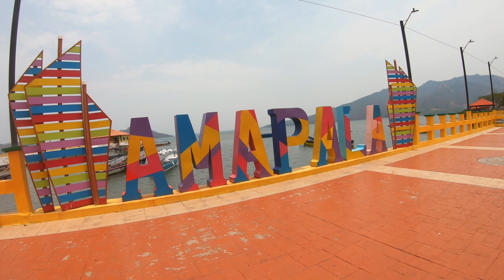Así llegué al GOLFO DE FONSECA en HONDURAS - San Lorenzo y Amapala Ep.#2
Los indígenas precolombinos llamaban “Chorotega”, a esta entrada de agua, pero en 1522, el descubridor español Andrés Niño, piloto del conquistador español Gil González Dávila, que buscaba una ruta marítima que comunicara el océano Atlántico y el océano Pacífico, lo bautizó “Fonseca”, en honor al obispo Juan Rodríguez de Fonseca, primer organizador de la política colonial española en las Indias.

En 1849, Ephraim Squier negoció un tratado para Estados Unidos para construir un canal a través de Nicaragua que atravesara desde el mar Caribe hasta el golfo. Frederick Chatfield, comandante británico en América Central, temiendo que la presencia estadounidense en Honduras desestabilizara a los británicos; envió su flota a ocupar la isla del Tigre, en la entrada al golfo.

Sin embargo, poco después, Squier exigió la licencia británica, puesto que él había anticipado la ocupación y había negociado la cesión temporal de la isla a los Estados Unidos. Chatfield tuvo que conformarse.

Los tres países —Honduras, El Salvador y Nicaragua— con la línea de la costa a lo largo del golfo terminaron implicados en un conflicto sobre los derechos al golfo y a sus islas. En 1992, una resolución de la Corte Internacional de Justicia (CIJ) de la Haya decidió sobre la tierra, las islas y el conflicto marítimo en las fronteras, una repartición. En su fallo la CIJ determinó que El Salvador, Honduras y Nicaragua compartieran el control del golfo de Fonseca: a El Salvador, le fueron concedidas las islas de Meanguera y de Meanguerita.

La Isla del Tigre desde la época de la Corona estuvo bajo las sucesivas Administraciones coloniales basadas en lo que hoy es Honduras, en ella el presidente hondureño Francisco Ferrera fundó el puerto de Amapala en 1833. En 1869 Amapala quedó como cabecera del nuevo municipio de su nombre en el Departamento de Choluteca y en 1893 este municipio —incluyendo la Isla del Tigre— fue incluido en el nuevo Departamento de Valle, por lo que en realidad el fallo solo confirmó la soberanía hondureña sobre la isla.